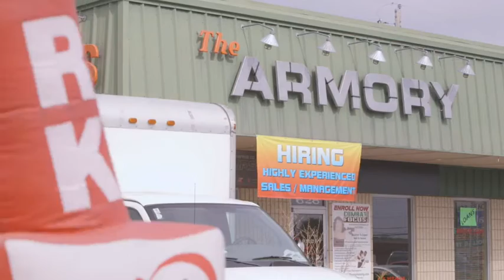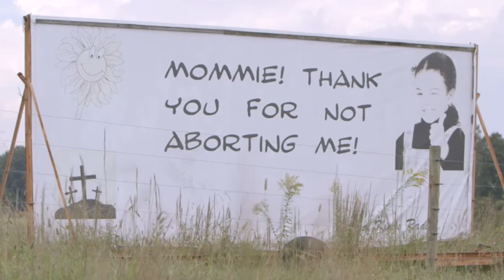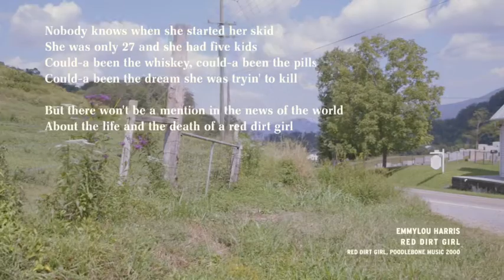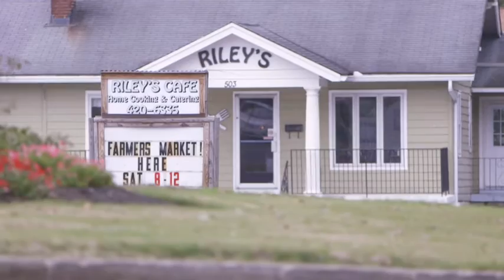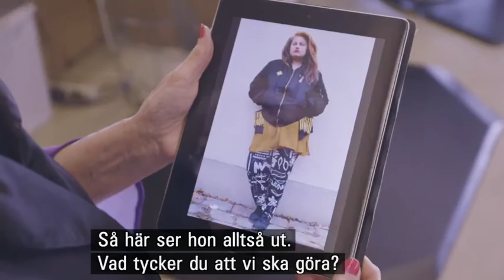Kakan Hermansson i fiendeland (Jills Veranda s01e02)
Nedklippt kortare version av Jills veranda säsong, ett avsnitt två, där Kakan Hermansson är med och träffar Ms Kay från den kristna högern mm.

Fungerar tyvärr inte att spela upp på mobiler pga copyright från SVT.